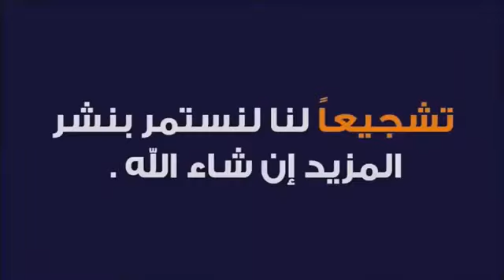الارض مسطحة طبقاً للكتاب المقدس السؤال الذي حير الملايين؟! - ذاكر نايك Zakir Naik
❤لا تنسونا من دعائكم❤ (صلى على محمد)